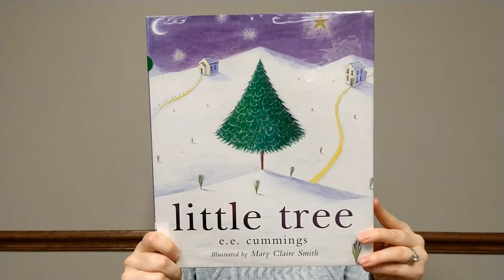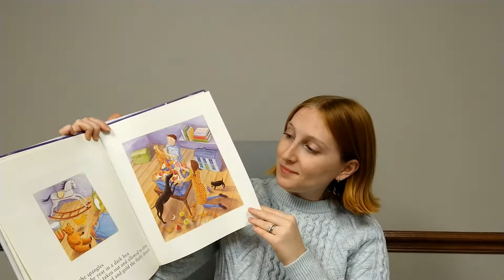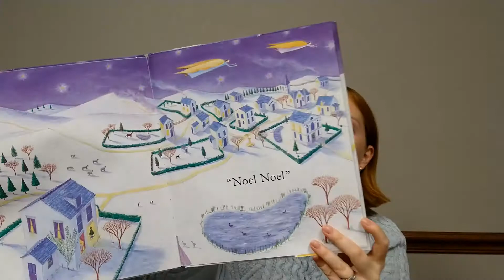Online Storytime Little Tree